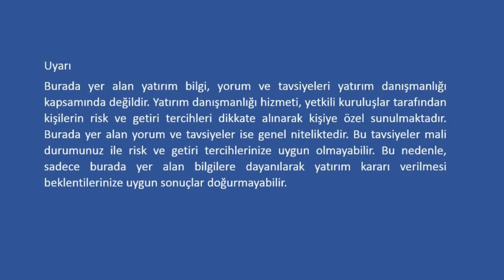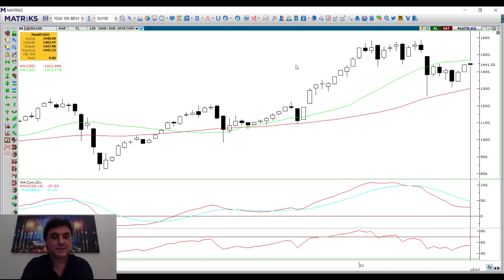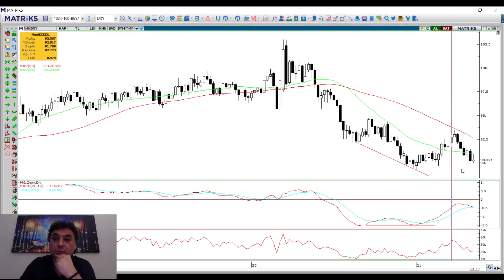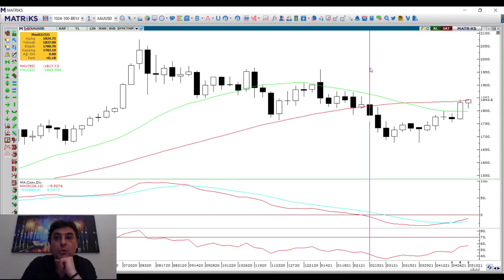KRİTİK HAFTA BORSA DOLAR VE ALTIN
Tuncay Turşucu Masa Notlarında Önümüzdeki hafta için borsa dolar ve altın hakkında bilgiler veriyor.